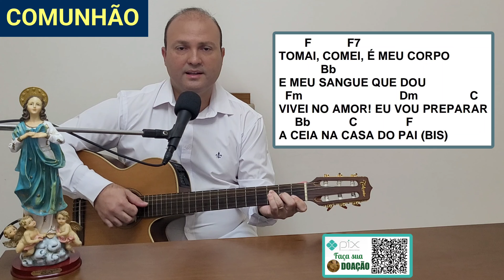EU QUIS COMER ESTA CEIA AGORA Cifra Canto de COMUNHÃO LAVA-PÉS Quinta Feira SANTA Missa 14/04/22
👉 Este vídeo traz uma sugestão para o CANTO DE COMUNHÃO da MISSA de QUINTA FEIRA SANTA de LAVA PÉS do dia 14 de abril de 2022!!!

 QUINTA FEIRA SANTA - LAVA PÉS.

👉CANTO DE COMUNHÃO

Eu quis comer esta ceia agora
Pois vou morrer, já chegou minha hora

TOMAI, COMEI, É MEU CORPO
E MEU SANGUE QUE DOU
VIVEI NO AMOR! EU VOU PREPARAR
A CEIA NA CASA DO PAI (BIS)

Comei o pão, é meu corpo imolado
Por vós, perdão para todo pecado

E vai nascer do Meu sangue a esperança
O amor, a paz, uma nova aliança